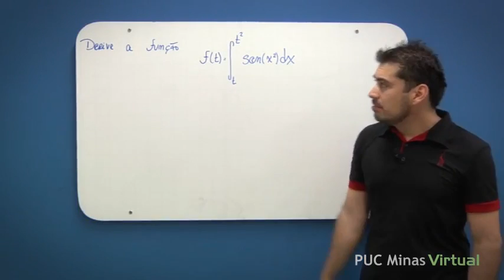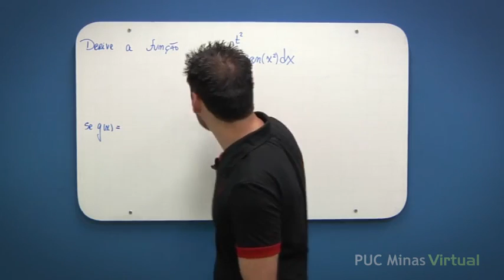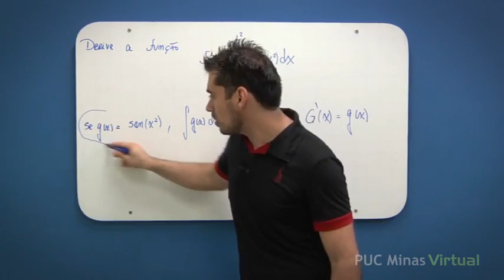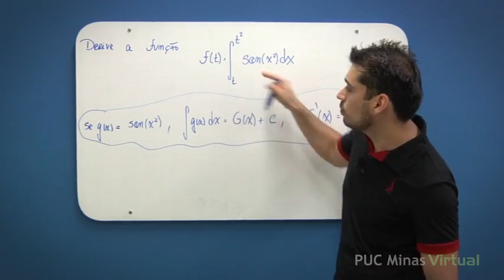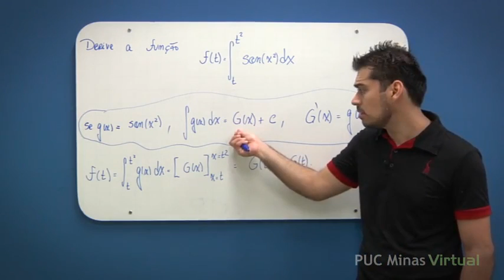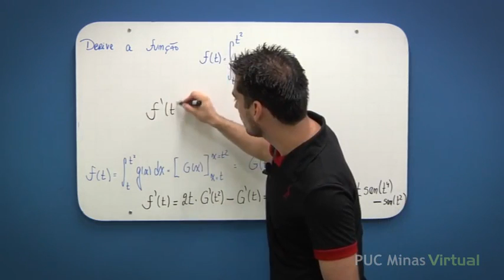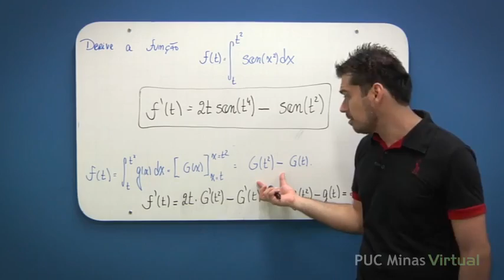Teorema Fundamental do Cálculo Exemplo 4